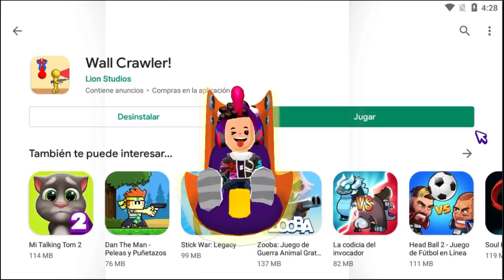EL JUEGO MAS ADICTIVO DE SPIDERMAN en WALL CRAWLER GAMEPLAY SIMBA PK XD